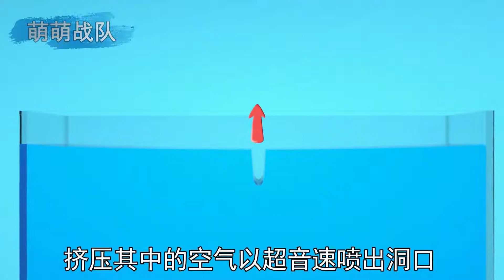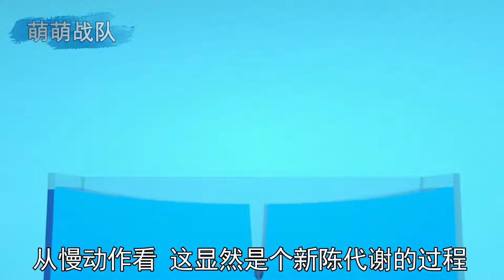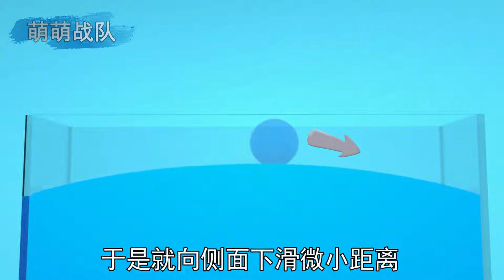水滴为啥能在水面上滚动？揭秘水滴的卡BUG原理及应用【萌萌战队】